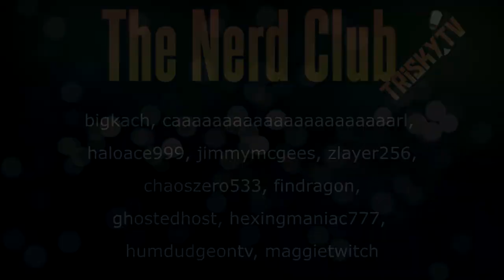Trisky Wishes To Be The Ant Queen - Grounded Stream Highlights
feel oh so very, very small in the early access launch of Grounded by Obsidian Software.